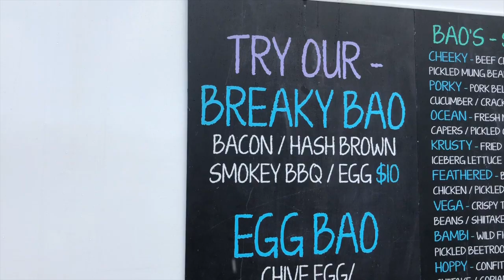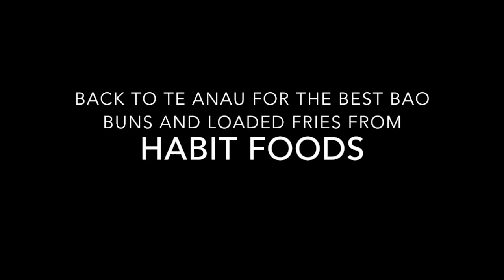Hiking the Kepler Track & Milford Sounds NZ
Adventures we had in Te Anau and Milford Sound in April 2018.

"From the beech-forested shorelines of lakes Te Anau and Manapouri, to tussock-covered ridgelines and spectacular alpine vistas, the Kepler Track is an incredible wilderness adventure above the clouds.
Forming a loop track from Te Anau, it’s a fantastic opportunity to experience the most accessible of Fiordland’s Great Walks in Te Wāhipounamu – South West New Zealand World Heritage Area." -DOC